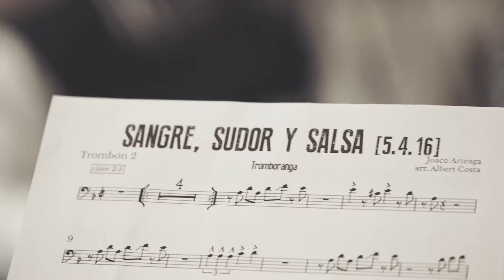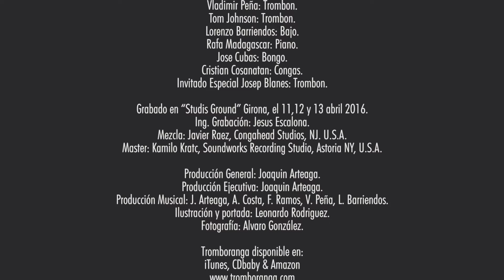Sangre, Sudor y Salsa - Tromboranga